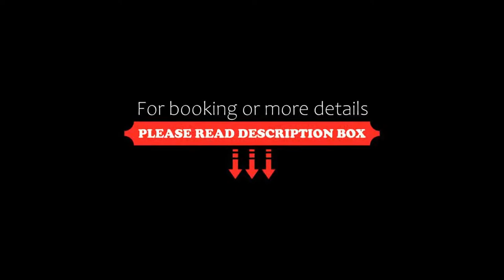Hotel Gasthof Kamml, Wals, Austria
About Property:
This property is 14 minutes walk from the beach. This family-run hotel has been a guarantee for enjoyable holidays in the Salzburg tradition for generations with its comfortable contemporary furnishings and tasteful ambience.
The hotel is only 4 kilometres from the city centre of Salzburg, situated in the picturesque city of Wals-Siezenheim with a direct public bus line running every 20 minutes from the Hotel Kamml...
Property Type: Hotel
Address: Brückenstraße 5, 5072 Wals, Austria
Searching For
1. Hotel Gasthof Kamml - Wals - Austria
2. Hotel Gasthof Kamml - Wals - Austria Address
3. Hotel Gasthof Kamml - Wals - Austria Rooms
4. Hotel Gasthof Kamml - Wals - Austria Amenities
5. Hotel Gasthof Kamml - Wals - Austria Offers and Deals
Audio Credit:
Track Title: Reasons To Hope
Artist: Reed Mathis